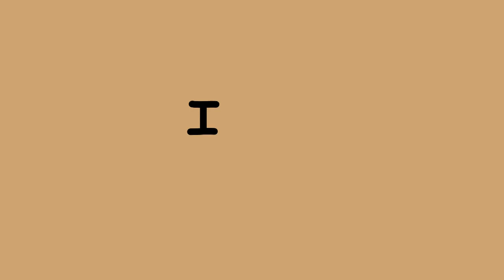Saint Bernard || Color Pallet PMV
so does anybody remember this? lmao

i took WAY to many breaks omg

INFO-
Fps: 13
Time taken: over a year wtf (counting the breaks)
Frames: 1030
Apps: Flipaclip, Ibis Paint X (end image + thumbnail)
Characters:
Igniss

I cant name all characters because they dont have names lMFOAVAHAH

yeah ok idk what else to say uh have a nice day goodbye 🚶

ALSO SORRY FOR BEING SO DEAD I HARDLY OPEN FLIPACLIP AT THIS POINT VRTBSBABAHAH

make sure u drink water ok good